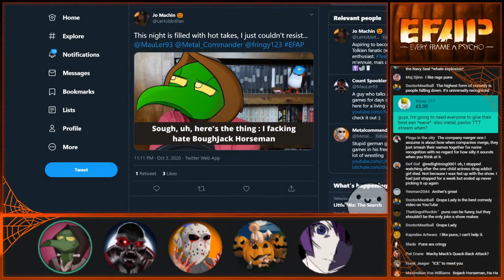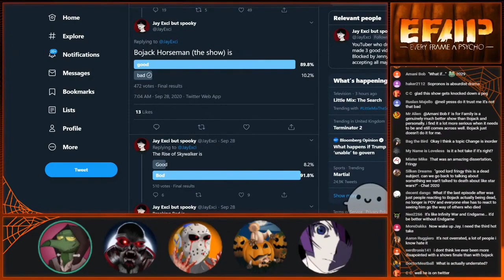EFAP discusses BoJack Horseman (Fringy's hot take)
A short review/critique of BoJack Horseman, short by EFAP standards of course.
Fringy presents his hot take about BoJack Horseman... Controversial tisms happen and result in a discussion about how unfunny and badly written the show is.

The Original Video (EFAP #103 - The Return of The Willems and a spooky triple EFAP hot take w/Theo, Fringy, Metal + Jay)
{EFAP Highlight... Very long highlight.}